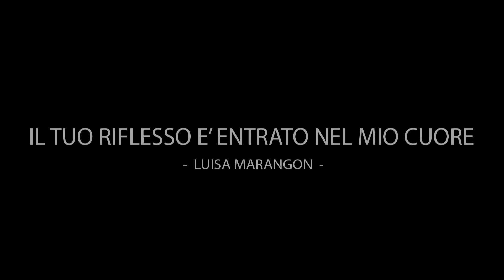IL TUO RIFLESSO E' ENTRATO NEL MIO CUORE Poesia di LUISA MARANGON Dalla voce di A. Quasimodo.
Partecipa all'importante progetto culturale "Alessandro Quasimodo legge I Poeti Italiani Contemporanei"!